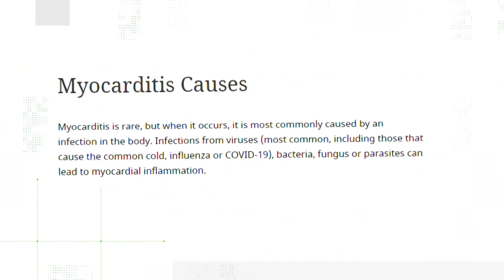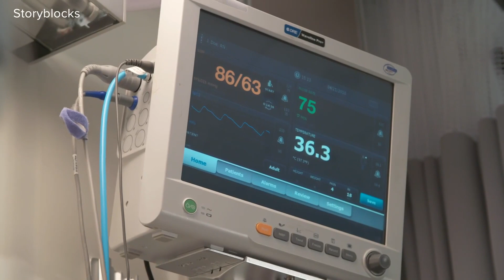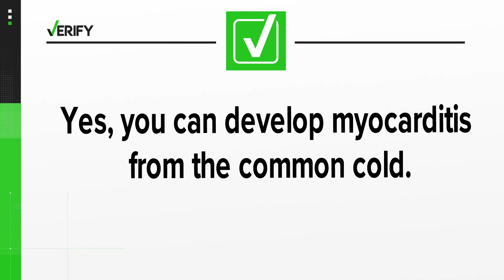Yes, you can develop Myocarditis from the common cold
According to Johns Hopkins, Myocarditis occurs when the heart muscle becomes inflamed. They go on to say Myocarditis is rare, usually caused by an infection in the body, most commonly by the common cold, influenza, or COVID-19.

"When we see a patient who comes in with Myocarditis, one of the first questions I will ask is, have you had a cold recently? Because we know many different types of the virus have been linked to post Myocarditis," Dr. Kohli said. "When you have a cold, it activates the immune system, the immune system gets confused, attacks your heart cells instead, and causes inflammation of the heart."

Dr. Kohli tells us that Myocarditis is not a new disease, but doctors have been reporting it more since the pandemic began.

"We have seen overall a higher number of cases of Myocarditis," Dr. Kohli said. "We are looking harder for it."